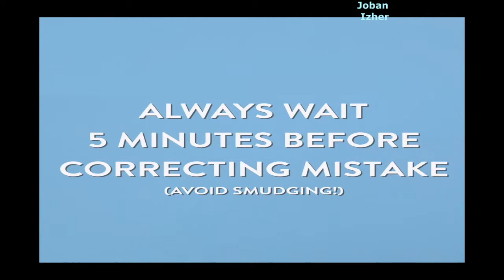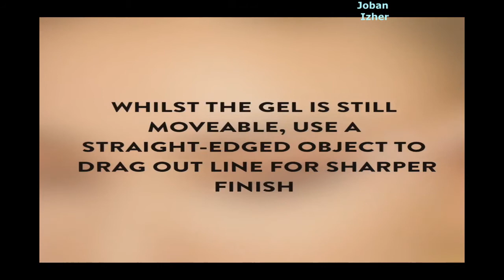Best Makeup Hacks-Minute Makeover- Ep#6 Best Makeup Hacks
. all the tips you need to be the apple of the eye.
Get the attention of everyone..

Beauty make-up for school
Beauty make-up for bride
Beauty make-up for beginner
Beauty make-up quick retouch
Beauty make-up for eye touch tutorial
Beauty hacks
Beauty tips
Eyelid make-up
winged eyeliner hacks

Enjoy the tips and be beautiful ladies

Be Beautiful...